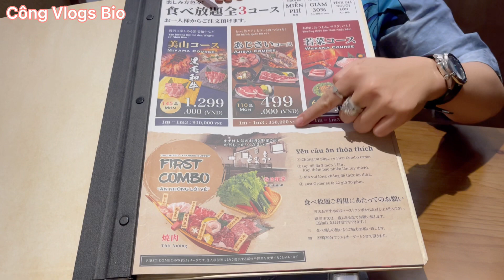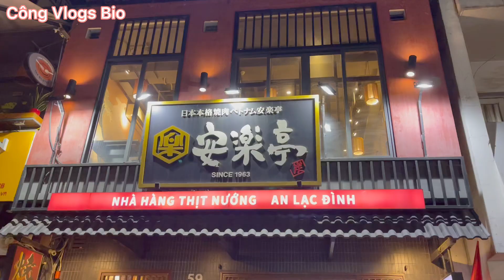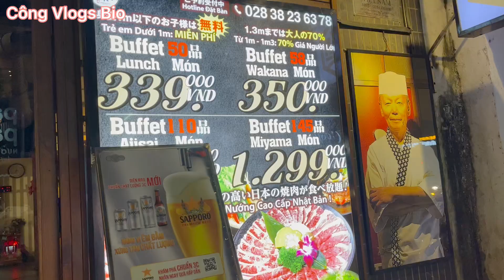Trải nghiệm buffet nhà hàng thịt nướng ANRAKUTEI (An Lạc Đình) - tận 110 món chỉ với 499k 😀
Nhà hàng Anrakutei là nhà hàng nướng 100% gốc Nhật nên về hương vị, nguyên liệu hay phong cách phục vụ đều chuyên nghiệp và cao cấp. Nhà hàng đã xây dựng và tạo dựng thương hiệu với hơn 260 cơ sở tại Nhật Bản. Nhà hàng luôn cố gắng thay đổi và phát triển để mang đến cho khách hàng những món ăn chất lượng với giá cả tốt nhất trong suốt 55 năm qua.
Cùng với đó, nhà hàng luôn muốn đem nền văn hóa ẩm thực xứ hoa anh đào đến với bạn bè năm châu. Và Việt Nam cũng là một điểm đến mà nhà hàng muốn dừng chân để chia sẻ nền ẩm thực tuyệt vời đó. Nhà hàng hiện đang có 2 cơ sở tại Việt Nam, tọa lạc tại quận 1 của thành phố Hồ Chí Minh.
Địa chỉ:
CS1: 59 Mạc Đĩnh Chi, Phường Đa Kao, Quận 1, Thành phố Hồ Chí Minh
​CS2: 115-117 Nguyễn Trãi, Phường Bến Thành, Quận 1, Thành phố Hồ Chí Minh

2. Khám phá không gian của nhà hàng
Cùng Digiticket khám phá không gian của cả hai cơ sở Anrakutei. Mỗi cơ sở đều mang đặc trưng riêng và phù hợp với từng dịp đặc biệt của bạn.

Không gian cơ sở Mạc Đĩnh Chi
Anrakutei Mạc Đĩnh Chi là cơ sở mang đậm phong cách thiết kế minimalism của Nhật Bản với những tone màu đơn giản và đặc trưng như đen, nâu, be,… Nhà hàng nổi bật với thiết kế từ nội thất gỗ, với sắc vàng dịu nhẹ của ánh đèn cùng những nét vẽ sống động đầy màu sắc từ những bức vẽ đầy nghệ thuật.
Cơ sở Mạc Đĩnh Chi sở hữu không gian ấm cúng gồm 1 tầng trệt và 1 lầu với sức chứa khoảng 50 khách. Dù có sự khiêm tốn về diện tích nhưng nhà hàng vẫn có 1 phòng riêng có sức chứa khoảng 20 thực khách, rất phù hợp cho các cuộc gặp mặt, trao đổi hay đàm phán cần sự riêng tư.

Không gian cơ sở Anrakutei Nguyễn Trãi
Cơ sở Nguyễn Trãi cũng được thiết kế theo phong cách đặc trưng của Nhật Bản, tương tự như cơ sở Mạc Đĩnh Chi. Nhưng đến với cơ sở thứ hai, thực khách sẽ được trải nghiệm nhiều điều thú vị về văn hóa qua không gian đậm chất Nhật Bản tại nhà hàng có sức chứa lên đến 120 khách.
Đây cũng sẽ là địa chỉ lý tưởng dành cho các cuộc gặp mặt, họp nhóm hay những bữa ăn ấm áp cùng gia đình, bạn bè, đồng nghiệp,… Ngoài ra, cơ sở này cũng có số lượng phòng riêng lớn hơn tạo không gian riêng tư cho thực khách vào những dịp quan trọng với sức chứa từ 4 đến 30 thực khách.

3. Thực đơn của nhà hàng Anrakutei có gì đặc sắc?
Để hiểu hơn về nhà hàng, Digiticket sẽ review chi tiết thực đơn phong phú và đa dạng với nhiều món ngon. Nhà hàng hiện đang phục vụ gần 100 món ăn gồm các phần nướng, lẩu, món khai vị, món ăn được chế biến sẵn và các phần salad.
Nguồn nguyên liệu tươi ngon, an toàn
Nhà hàng Anrakutei luôn cố gắng mang đến cho thực khách những phần nướng Nhật Bản chất lượng và thượng hạng. Vì vậy, từ khâu nguyên liệu đã được nhà hàng chọn lựa kĩ càng với các nhà cung cấp có thương hiệu, không vì lợi nhuận mà mất đi chữ tín. Đặc biệt, để giữ đúng được chuẩn hương vị Nhật, từ các gia vị đến các loại sốt đều được nhà hàng nhập khẩu trực tiếp từ Nhật Bản.
Các phần salad khai vị
Nhà hàng hiện đang phục vụ 6 loại salad với nhiều hương vị khác nhau. Đầu tiên là 5 loại salad được chế biến từ nhiều loại rau củ thanh mát nhưng được biến tấu với nhiều hương vị như salad thịt bò, cá hồi, nấm, tàu hủ và trứng chần. Mỗi loại đều được chế biến với hương vị sốt khác nhau như salad thịt bò thì chua cay, salad tàu hủ thì béo ngậy,…
Đặc biệt, nếu bạn đã chán với những phần salad thông thường thì có thể thử phần salad tôm cam. Phần salad tuy chỉ có duy nhất 2 nguyên liệu là tôm và cam, được trộn cùng sốt mayonise béo ngậy nhưng đã tạo nên một hương vị độc đáo, chiếm trọn trái tim của nhiều thực khách.

Các phần thịt nướng thượng hạng
Đến với nhà hàng Anrakutei, thực khách sẽ được thưởng thức các phần thịt như thịt bò, heo và gà. Nhà hàng phục vụ cả những phần thịt tươi ít tẩm ướp để thực khách cảm nhận được rõ độ ngọt, tươi của thịt. Ngoài ra, nhà hàng còn chuẩn bị cả những phần thịt được tẩm ướp đậm đà với phần sốt ướp ngon tuyệt.
Nhà hàng chủ yếu phục vụ các phần thịt bò hảo hạng với tỷ lệ nạc mỡ hoàn hảo dù ăn nhiều cũng không hề bị ngấy. Đặc trưng phải kể đến các phần thịt được nhập khẩu thượng hạng như bò Wangyu, bò Nhật Kiriotoshi,…
Ngoài ra, nếu thực khách là người yêu thích sự béo ngậy thì có thể thử ngay những phần thịt heo. Các phần thịt gà được tẩm ướp đậm đà, ngọt thịt chắc chắn thực khách cũng không nên bỏ qua. Hay các phần nội tạng bò được sơ chế kỹ càng khi nướng tạo nên một hương vị độc đáo rất riêng cũng đáng để thử.

Các phần hải sản tươi ngon
Thưởng thức theo phong cách nướng Nhật thì không thể bỏ qua các phần hải sản tươi ngon, chắc thịt. Đặc biệt, các phần hải sản đều được nhà hàng nhập vào mỗi sáng sớm nên khi ăn cực tươi và không hề bị tanh.
Thực khách sẽ được thưởng thức các phần hải sản như vẹm xanh, nghêu, cá hồi, hàu, mực, sò điệp,… Nhà hàng còn biến tấu hải sản thành nhiều món nướng lạ vị như nghêu nướng bơ, sò điệp nướng bơ cùng trứng cút, cá hồi nướng giấy bạc,… Ngoài ra, các phần hải sản cũng được tẩm ướp gia vị đậm đà nên dù nướng trực tiếp cũng tạo nên độ ngọt, ngon cho món ăn.